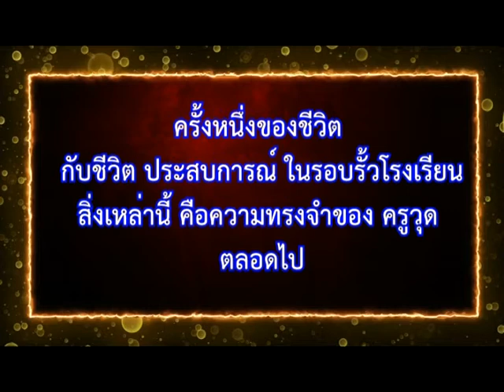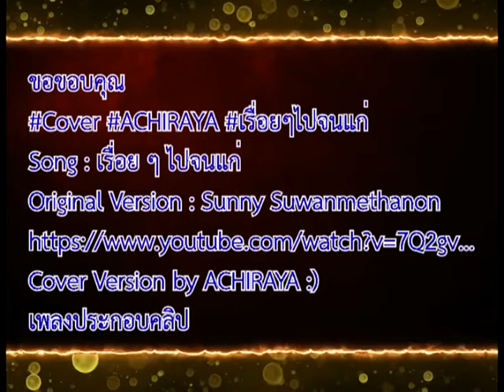ครั้งหนึ่งความทรงจำเพ็ญสมิทธIเรื่อยๆไปจนแก่Iclubfinday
ให้กับช่องของเรานะครับ ขอบคุณครับ

Song : เรื่อย ๆ ไปจนแก่

CLIPVDO  ความทรงจำ
ประเภทCLIPVDO REVIEW

ติดต่อสนับสนุนรายการ
ทรงวุฒิ  ชูสมภพ
ID LINE =  @334higas

แหล่งข้อมูลต่าง ๆ ประกอบคลิป
รูปภาพประกอบ จากหลายๆๆเว็บไซต์
เอื้อเฟือภาพประกอบ

ขายสติ๊กเกอร์ไลน์

LINE ID shoppingonlinebywut @890wjidx
LINE ID Krucom @521jclhu
LINE ID ILovegraphic @873fwnwx

สำหรับการรับชม
ถ้าชอบคลิปวีดีโอนี้
ร่วมแสดงความคิดเห็น
กด LIKE กด SHARE
เป็นกำลังใจในการทำคลิปต่อไป